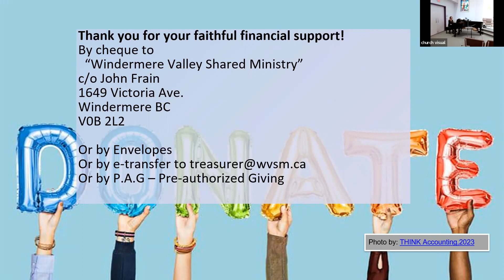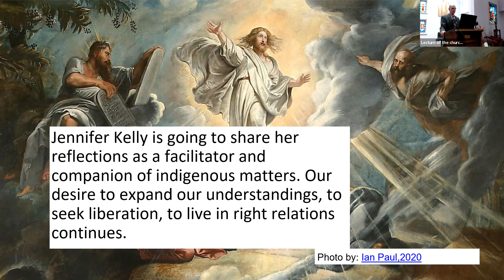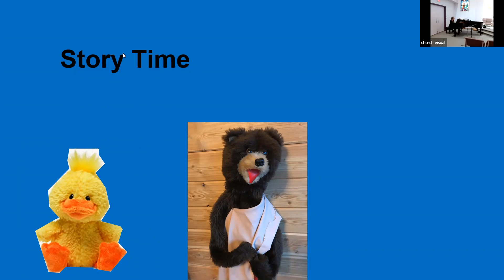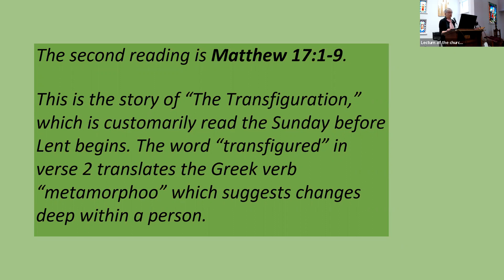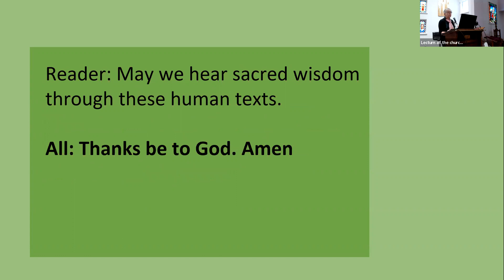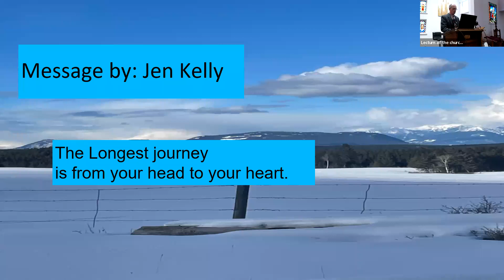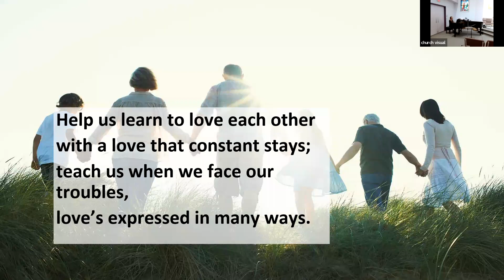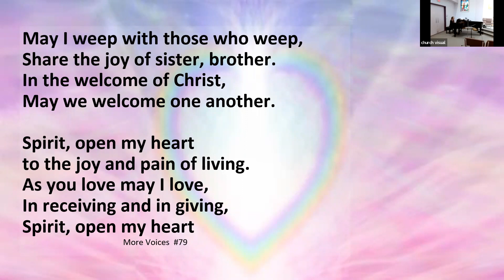Sunday February 19, 2023 - Jen K explored how we might grow to be Good Relatives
Thanks to Jen for daring and sharing about our part of reconciliation. May we have a listening heart.

Thanks to Leisa at piano, Brent with vocals, Judy reading scriptures and Tess  sharing in prayer
Gavin and Sally on technology.

For more information about the church check us out on WVSM.ca